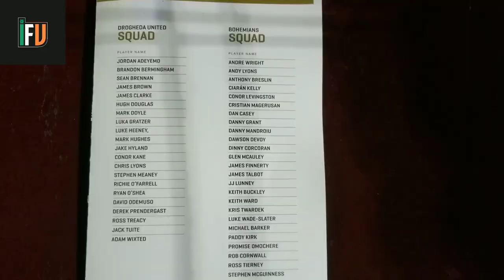League Of Ireland | Drogheda Utd 2-4 Bohemians | Matchday Vlog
League Of Ireland | Drogheda United 2-4 Bohemians | Matchday Vlog

Matchday vlog from a very entertaining pre-season fixture from United Park, Drogheda.